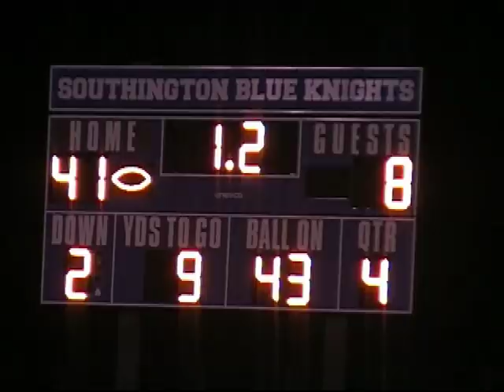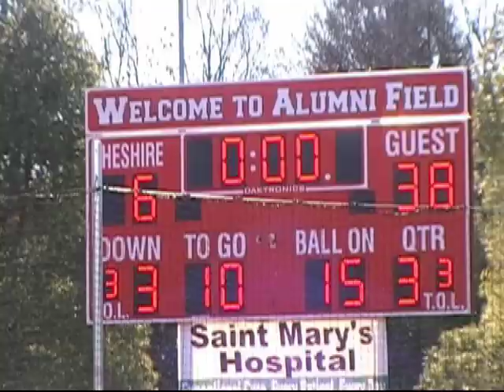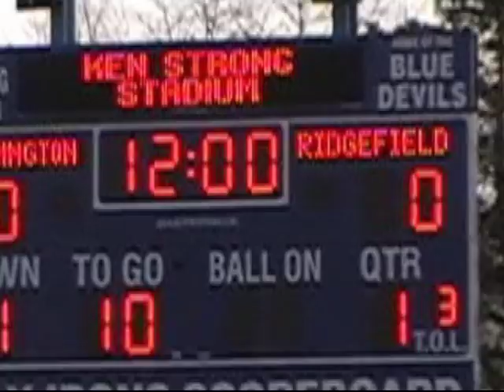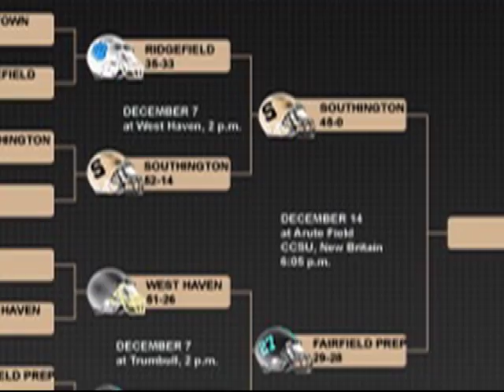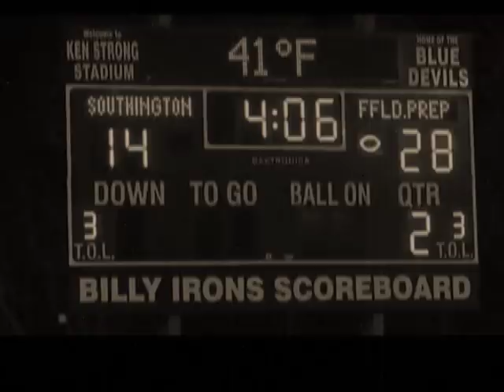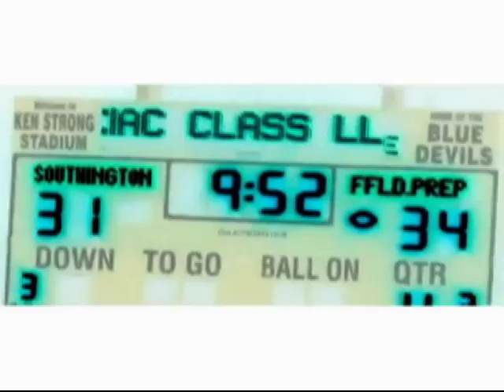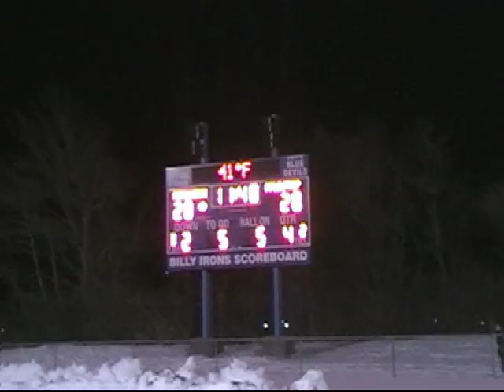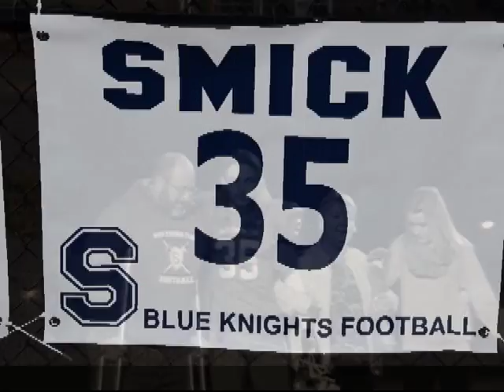2013 Southington High BKFB Video Scrapbook